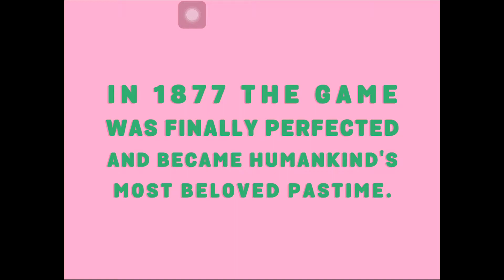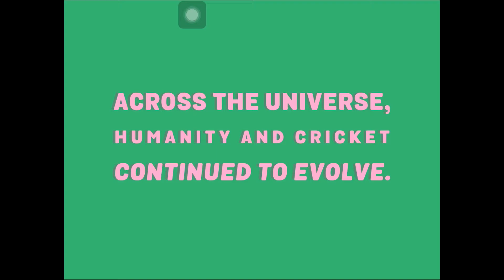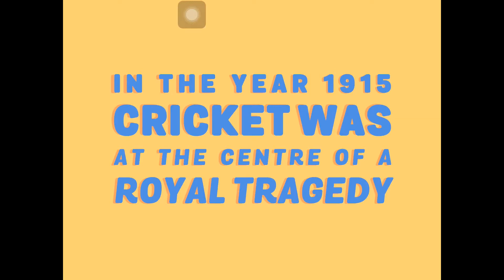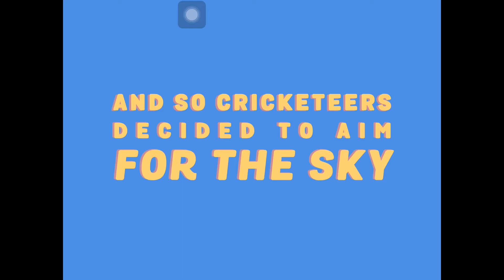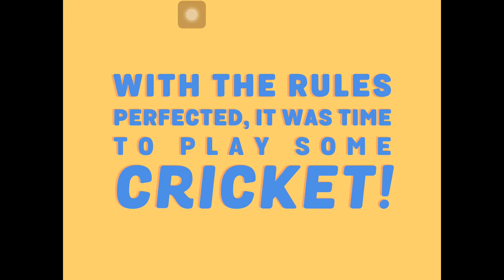CRICKET THROUGH THE AGES [ ARCADE GAME APPLE]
Apple Arcade is a game subscription service unlike any other. We’ve joined forces with some of the world’s most innovative game developers to deliver over 100 new games that push storytelling and design further than ever before. We’re not only backing these visionaries, our team is working closely with them to realize the games of their dreams. With just one subscription, up to six family members can play, anytime, anywhere — without limits, ads, or in-app purchases. Available across iPhone, iPad, Mac, and Apple TV.